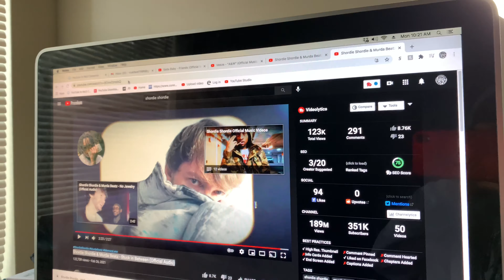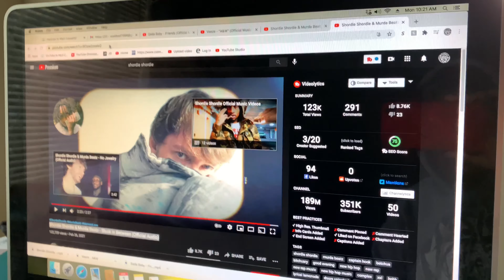Grizzly Vlogs: GOING TO PUERTO RICO FOR MY 25TH BIRTHDAY!